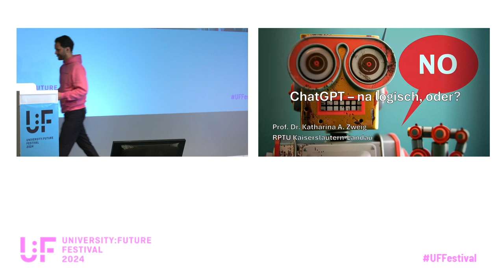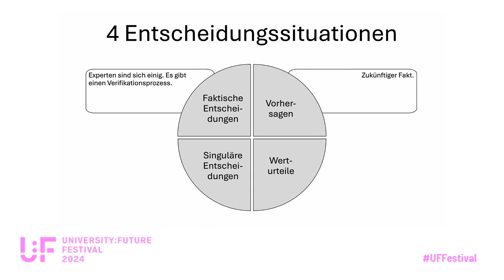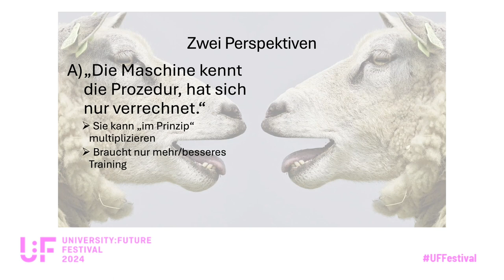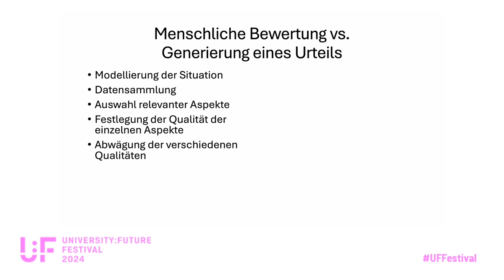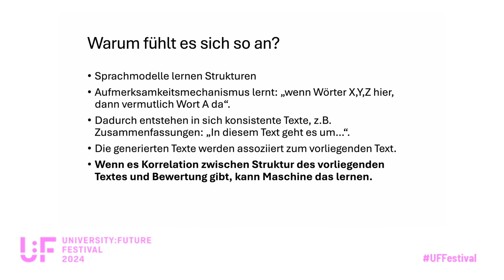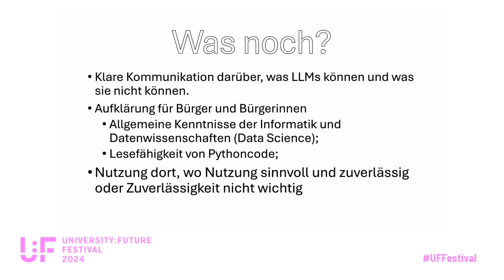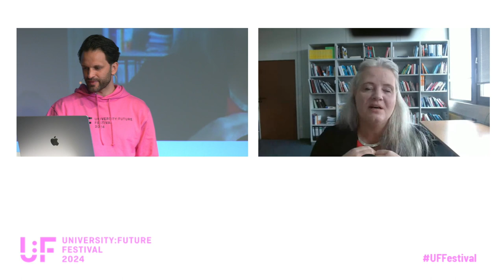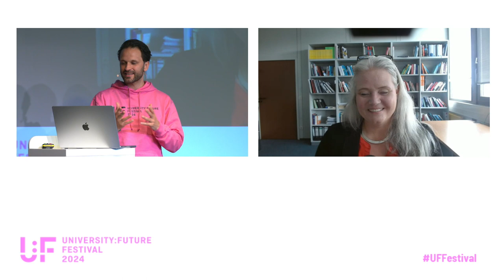ChatGPT - na logisch, oder? - Katharina Zweig - University:Future Festival 2024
ChatGPT - na logisch, oder?: Eine Keynote von Katharina Zweig auf dem University:Future Festival 2024.

In Ihrem Vortrag diskutiert Professorin Zweig die Frage, welche Funktionalitäten ChatGPT wirklich bieten kann. Insbesondere wird oft behauptet, dass diese Software logisch schließen kann - aber ist das tatsächlich der Fall? Kann sie wirklich zusammenfassen, vergleichen und analysieren? Die Antwort auf diese Fragen bietet die einzige mögliche Grundlage, über ihren Einsatz in der universitären Ausbildung zu entscheiden und die Klärung dieser Fragen ist damit ein wichtiger, aber unterbeleuchteter Forschungspunkt.

Geboren 1976 in Hamburg, 1995 Abitur und 1996 Abschluss der Ausbildung zur Chemisch-Technischen Assistentin. Diplom-Biochemikerin (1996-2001), Diplom-Bioinformatikerin (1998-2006), 2007 Promotion in Informatik (Dr. rer. nat.) an der Eberhard-Karls-Universität in Tübingen. 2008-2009 als Postdoc an der ELTE Universität, Budapest, Ungarn in der Biophysik-Gruppe von Prof. Dr. Tamás Vicsek. 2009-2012 Leitung einer unabhängigen Nachwuchsgruppe an der Universität Heidelberg („Graphentheorie und Analyse komplexer Netzwerke). Seit 2012 Professorin für theoretische Informatik am Fachbereich Informatik der TU Kaiserslautern. Leiterin des Algorithm Accountability Labs am Fachbereich Informatik, seit Jahren in der kritischen Algorithmus- und Data Science-Forschung tätig. Federführend im Design und der Koordination des Studiengangs “Sozioinformatik„, der die wechselseitige Beeinflussung von Software und Gesellschaft und deren Auswirkung zum Thema hat. In der Forschung entwickelt sie Data Science-Algorithmen und untersucht, welche gesellschaftlichen Auswirkungen die Entwicklung von algorithmischen Entscheidungssystemen unter Zuhilfenahme dieser Algorithmen haben kann und wie man deren Qualität verbessern kann. Durch ihre vielfältige Vortragstätigkeit, Dutzenden von Interviews/Berichten in Tageszeitungen und Magazinen (z.B. SpiegelOnline, Stern, Handelsblatt, Süddeutsche Zeitung, Hamburger Abendblatt, etc.), Radio und Fernsehen (z.B. Galileo, ZDF, WDR, ARTE), Mitgliedschaft in ministeriellen Beiräten und Kommissionen gestaltet sie aktiv den öffentlichen Diskurs zum Verhältnis von Algorithmen und gesellschaftlichen Werten mit.